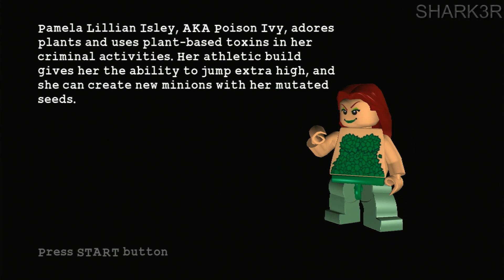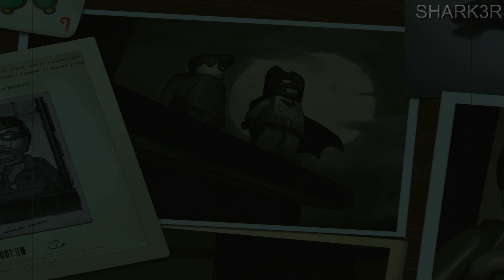LEGO Batman - Part 4 - A Poisonous Appointment | PS3 Gameplay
LEGO Batman: The Videogame PS3 Part 4 - Hero Episode 1 Chapter 4: A Poisonous Appointment Walkthrough Video [Full HD 1080p] No Commentary

Trophies earned:

! This game doesn't have a trophy system !
When all the villains in Arkham Asylum team up and break loose, only the dynamic duo is bold enough to take them on to save Gotham City. The fun of LEGO, the drama of Batman and the uniqueness of the combination makes for a comical and exciting adventure in LEGO Batman: The Videogame. Play as Batman and his sidekick Robin as you build, drive, swing and fight your way through Gotham City capturing escaped villains including The Joker, Penguin, Scarecrow and more. Then, jump into the story from the other side and play as Batmans foes! Enjoy the power you wield and battle Batman while spreading chaos throughout the city. There is no rest for the good (or evil!).
Recorded on: Sony PS3